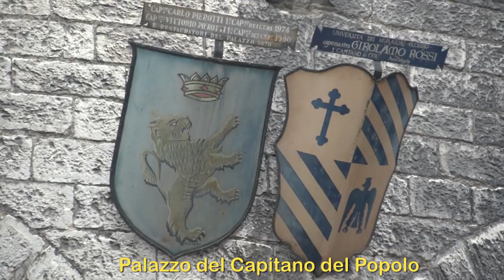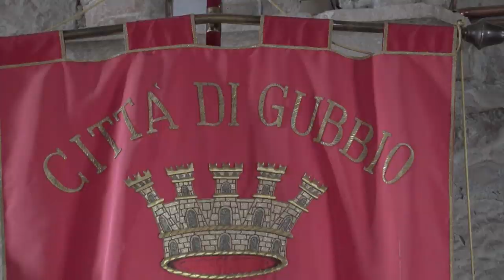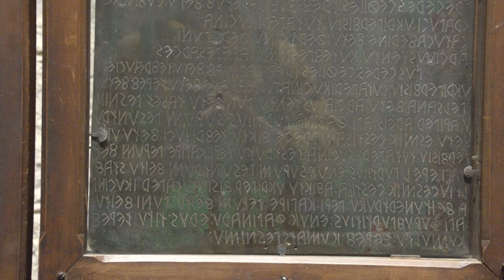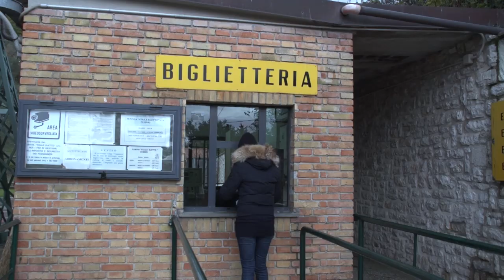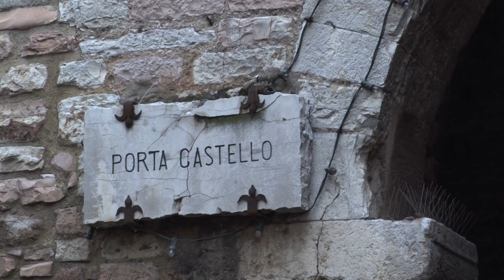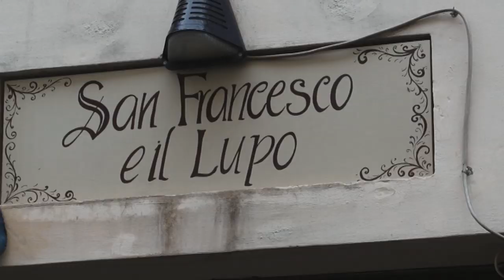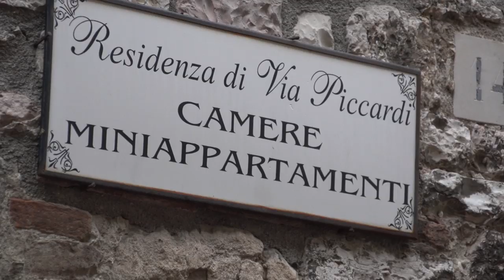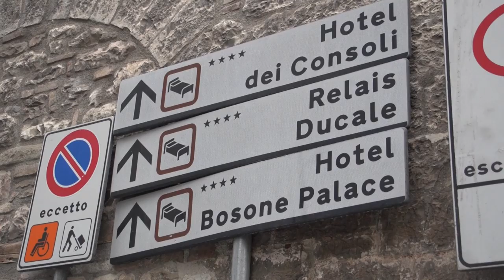Gubbio, Umbria, Italy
We are visiting Gubbio, one of the great, medieval, stone towns of Italy. We're in Umbria and fortunate to be walking with local expert, Isabella, who is going to take us around and show us all of these great sights of this amazing town of Gubbio. It's about 1000 years old but it has origins that go back 3000 years. It's really got a lot of history.
Most travelers, even if you're very experienced, have never heard of the town of Gubbio in Umbria in Italy. Well we are going to take you there.
We were lucky to meet Isabella, who is not a professional tour guide. She's a sommelier and journalist, but she's born and raised in Gubbio and very knowledgeable and enthusiastic about her hometown. She's going to take us on a walking tour, ending up with dinner at home with her family. And it was just a great evening with family and friends at home in Gubbio, one of the nicest nights I've ever had in my travels.
This is an assembled version of several shorter movies previously uploaded.